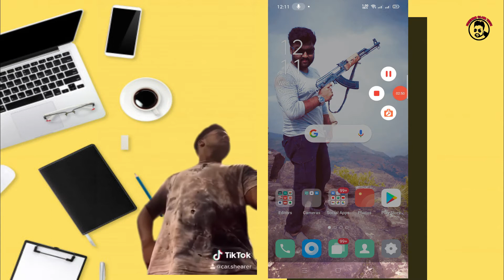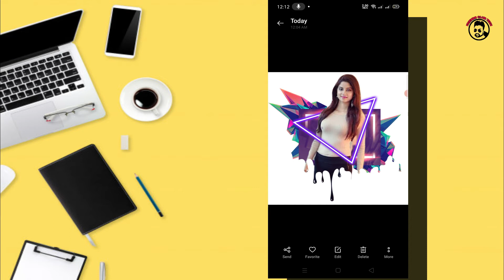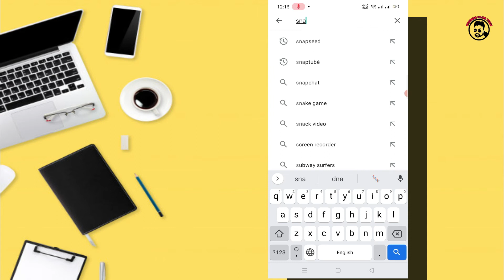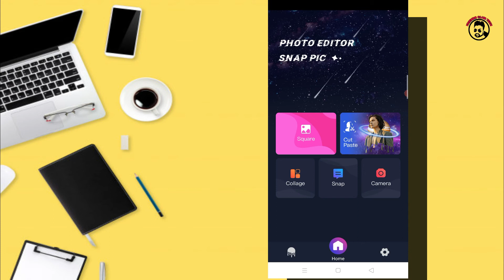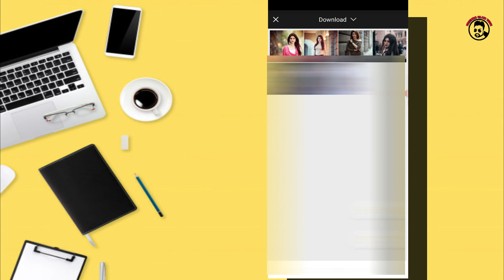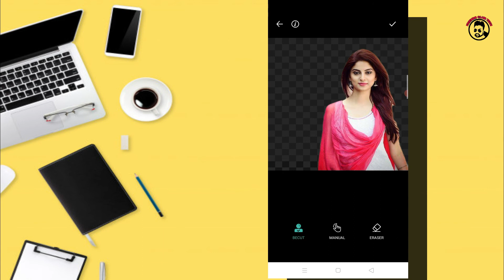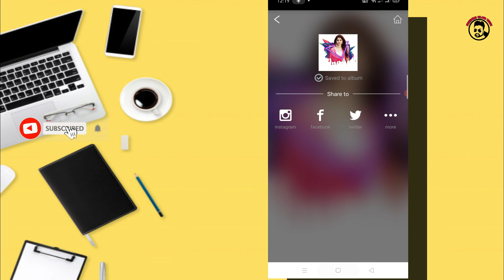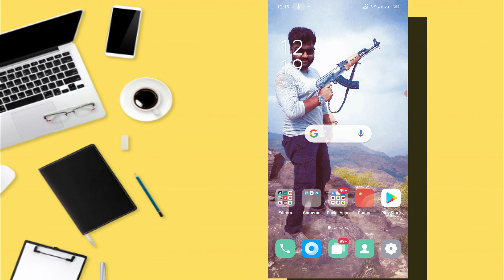How to photo edit || Picture Editing Tutorial || Triangle Vector Photo Edit new style || 5 second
Listen Guys, If You Want to Learn More Trending Video , Pictures Editing So Sᴜʙsᴄʀɪʙᴇ & Hit The 👉🔔

How to Photo Editing Tutorial || Sky Animation || Picture Editing in 5 seconds ||Droop Star from Sky

How to remove picture background in mobile in just 2 min || photo background erase in Urdu /Hindi

How to Remove Dark Spots | Pimples | Clean and smooth face by video Editing Tutorial Urdu / Hindi